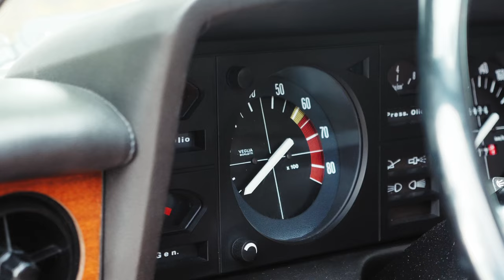Fiat 130 Coupe 74' - promo video / wideo promocyjne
[ENGLISH BELOW]
Wideo promocyjne zarejestrowane podczas sesji zdjęciowej samochodu Fiat 130 Coupe z 1974 roku.

Promotional video recorded during the photo session of the 74' Fiat 130 Coupe.